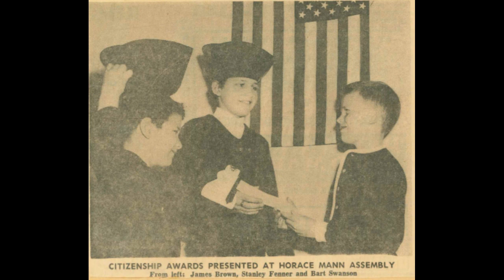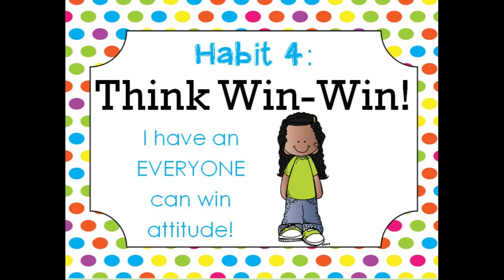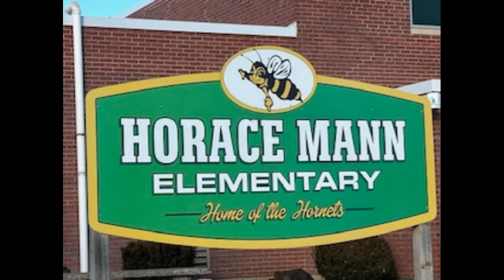Horace Mann the Movie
This film was created for the school history Film Festival in the winter of 2024. It was led by Jaye Kolkman.